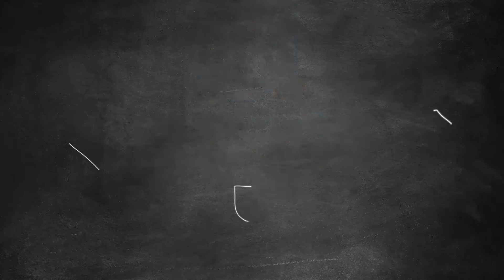2021 Elementary Science Teacher Award Spotlight: Ildemaro Gonzalez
Mr. Gonzalez is a 5th grade science teacher at Northline Elementary school!

He’s a third-year educator who overcame the obstacles of the recent pandemic to create a blended virtual & in-person classroom experience full of fun and excitement for his students.

Mr. Gonzalez is one of the six Houston Independent School District (HISD) teacher finalists of the 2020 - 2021 alliantgroup HISD Elementary Science Teacher Award!